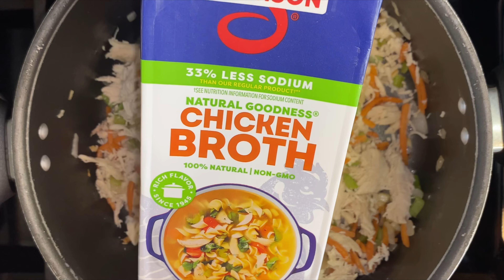How To Make Olive Garden Chicken Gnocchi Soup | Easy Copycat Recipe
Hey, Soup Lovers! 👋 Today, we're making a cozy Chicken Gnocchi Soup 🍗🥣 that's packed with flavor and perfect for any occasion. Let’s dive in and get cooking! 👨‍🍳✨

🛒 Ingredients:

1 tbsp olive oil
1 onion, diced
1 celery, diced
3 cloves garlic, minced
1/2 cup shredded carrots
2 shredded chicken breasts
4 cups chicken broth
Salt and pepper to taste
1 teaspoon of thyme
16 oz potato gnocchi
2 cups half-and-half
1 cup spinach, chopped

🧑‍🍳 Directions:

1. Heat 1 tbsp of olive oil in a pot over medium heat and add the diced onions, celery, garlic and shredded carrots. Sauté for 15 minutes, or until soft.
2. Next, add the shredded chicken and mix it in.
3. Pour in 4 cups of chicken broth and stir it together.
4. Add the seasoning and bring to a boil.
5. Once boiling, gently stir in the gnocchi and let it simmer for 15 minutes.
6. Pour in 2 cups of half-and-half and 1 cup of chopped spinach and simmer for 5 minutes, until wilted.

The soup is now ready to be served—enjoy it with a side of crusty bread 🍞 for the perfect meal! 😋

►Olive Oil
►Yellow Onion
►Clove of Garlic
►Shredded Carrots
►Chicken Breasts
►Chicken Broth
►Half & Half

►White Bowls
►Mixing Spoon
►Pots and Pans
►Onion Container
►Glass Mixing Bowls

Thanks for cooking with me, Simply Easy Cooking fans! 👩‍🍳 I hope you enjoyed this delicious Chicken Gnocchi Soup 🍲. ✨

Chapters 📖
0:00 Intro
0:13 Sautéing the Vegetables
0:36 Adding the Chicken
0:47 Pouring in Chicken Broth
1:00 Adding the Seasonings
1:16 Bringing to a Boil
1:22  Stirring in the Gnocchi
1:26 Simmering the Soup
1:34 Adding Half-and-Half & Spinach
1:53 Soup is Ready to Serve
2:08 Outro & Thanks for Watching 🎉